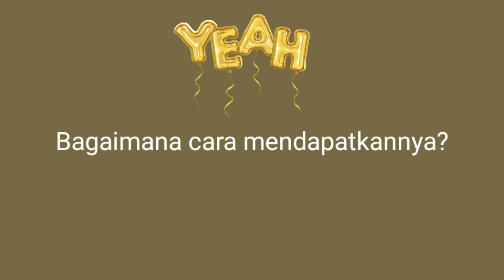PROMO MEMBER BARU ORIFLAME JULI 2020 - WELCOME PROGRAM NEW MEMBER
💐🤝🏻  BERGABUNG DI ORIFLAME periode 1-30 Juni 2020 Sebagai member baru kamu bisa DAPATKAN Solsken Sun Glassess Rp.449.000,- dan  produk fantastis SEHARGA 1,7juta  lhoooo.

Cara mendapatkannya:
Lakukan pembelian pertama  produk minimal Rp.300.000,- harga member untuk mendapatkan :
1. GRATIS Biaya Daftar Rp.49.900,-
2. GRATIS ONGKIR

STEP 1
Dapatkan 1 produk Welcome Program step-1  hanya dengan 29K,  bebas pilih lainnya dikatalog seharga maksimal 300K.
Caranya : Akumulasi 100 BP di Juli atau sebelum 30 hari sejak tanggal bergabung agar bisa mengikuti Step-2 dan Step-3.

STEP 2
Penuhi 100 BP dibulan Agustus, atau setelah memenuhi kualifikasi step-1,  dapatkan 1 kalung Agate atau Sunny Turqouise seharga Rp.599.900 ha nya dengan 29K

Step -3
Penuhi 100 BP dibulan September,  atau setelah memenuhi kualifikasi step-2.
Dapatkan First Impression Hand Bag seharga Rp.899.000,- hanya dengan Rp.29.900,- setelah memenuhi kualifikasi step-2

Syarat & Ketentuan : Jika 100 BP tahap pertama tidak terpenuhi, maka program hadiah tahap 2 dan 3 tidak bisa Anda ikuti.

 ✨💫 PENTING ANDA KETAHUI :
1 BP = 7500 harga konsultan setelah dikurang - ppn 10%.
Jumlah BP setiap produk dpt dilihat pada CPL- Consultant Price List.

100 BP = perkiraan harga katalog Rp.1.080.000,- atau sama dengan Harga Member Rp.832.000,-

Harga Katalog = Harga Jual  kepelanggan.
Harga Member  = Harga yang Anda bayarkan ke Oriflame.

Buat kamu yg belum pernah terdaftar sebagai member Oriflame, bisa dapatkan informasi detail tentang peluang bisnis bersama Winners network, hubungi kami di WhatsApp

Sumber informasi :
Oriflame TV

Kami Winners Network mempublikasikan kembali untuk kepentingan kalangan sendiri dan kegiatan promosi/prospecting online.